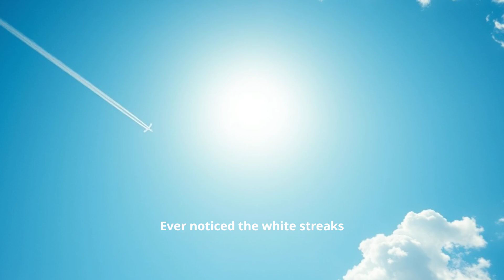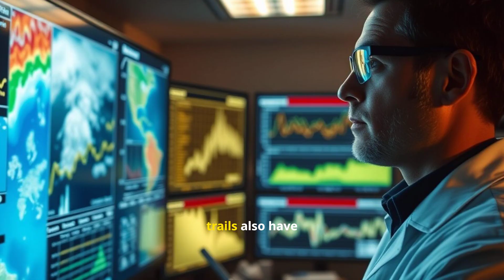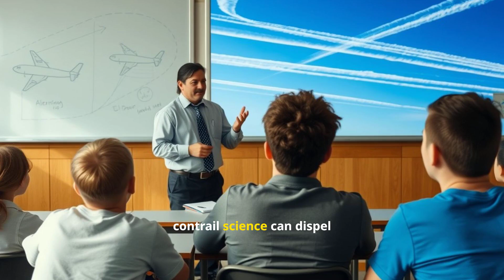Chemtrails: Debunking the Conspiracy Theory Taking Flight Across the Globe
Debunking the Sinister Claims of the Global Chemtrails Conspiracy
Welcome to "Chemtrails: Debunking the Conspiracy Theory Taking Flight Across the Globe," a critical, fact-based investigation into one of the most visually arresting and pervasive modern global myths. Ever noticed the white streaks airplanes leave behind, occasionally lingering and spreading to cover vast portions of the sky? For the vast majority of atmospheric scientists and aviation experts, these are simply Contrails (Condensation Trails)—harmless ice crystals formed when hot, moist engine exhaust mixes with cold, low-pressure air at high altitudes. But to millions of people worldwide, these streaks are "chemtrails"—the visible evidence of a sinister, secret government program to control the planet. We dive deep into the captivating claims of this theory, which posits that aircraft are systematically dispensing biological, chemical, or heavy metallic agents (like barium and aluminum) into the atmosphere for malevolent purposes, including global geoengineering, population control, military experimentation, or covert weather modification. This video sets the stage by thoroughly defining the core narrative of the Chemtrails theory and analyzing why it has gained such rapid traction, leveraging visual ambiguity and general public distrust of authority to convince adherents of a vast, global cover-up that involves governments, militaries, and even commercial aviation.

This comprehensive segment is dedicated to unraveling the facts and providing the definitive, scientific explanations that dismantle the Chemtrails narrative piece by piece. We present irrefutable evidence from meteorology and atmospheric chemistry to explain precisely why some contrails are short-lived while others become long-lasting, diffuse cloud formations (cirrus clouds)—a phenomenon entirely dependent on the temperature and relative humidity of the upper atmosphere, not chemical dispersion. We introduce the key findings from major scientific studies, including the overwhelming consensus among atmospheric scientists who have repeatedly affirmed the lack of any evidence supporting a covert spraying program. Furthermore, we address the immense logistical impossibility of maintaining such a massive, long-running, secret global program that would require the silence and cooperation of hundreds of thousands of pilots, mechanics, air traffic controllers, and fuel suppliers worldwide. By consulting verifiable data on atmospheric composition, jet engine exhaust, and cloud physics, this video deciphers truth from fiction. Ready to move beyond speculation and truly understand the captivating, yet entirely natural, science behind the white streaks in the sky?

If this deep dive into science and conspiracy theories educated you, please take a moment to LIKE this video, COMMENT below with your thoughts on the power of scientific consensus, and SUBSCRIBE to the channel for more expert debunking and compelling scientific explanations!